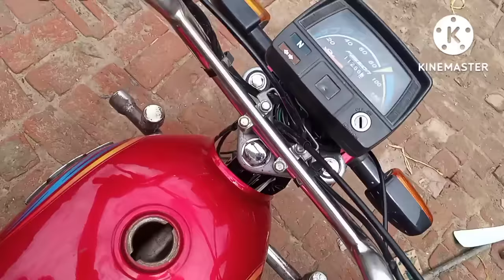Honda CD 70 new model dent removing process#Abi Restoration||How to remove a dent||tanki dent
Honda CD 70 new model dent removing process#Abi Restoration||How to remove a dent||tanki dent,fuel tank dent,